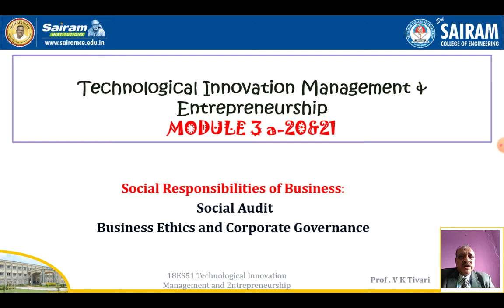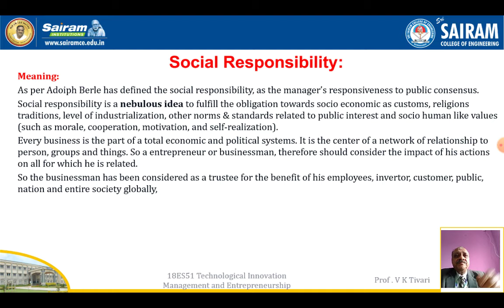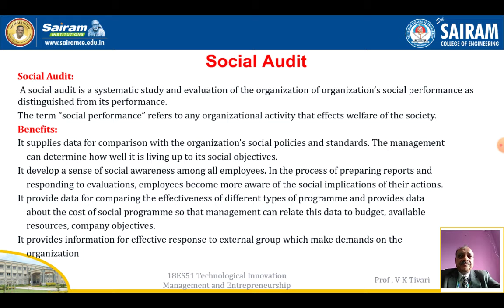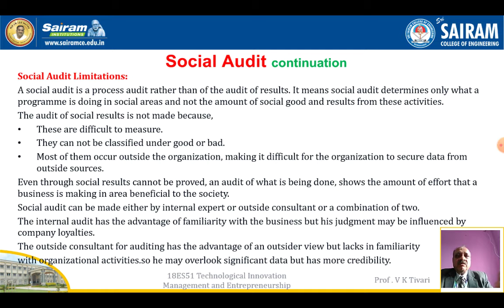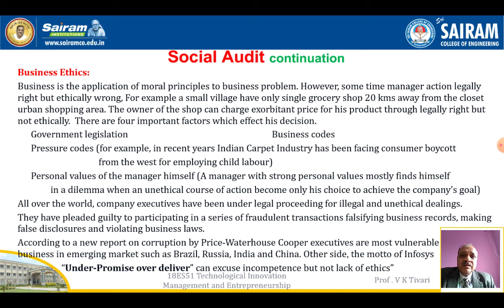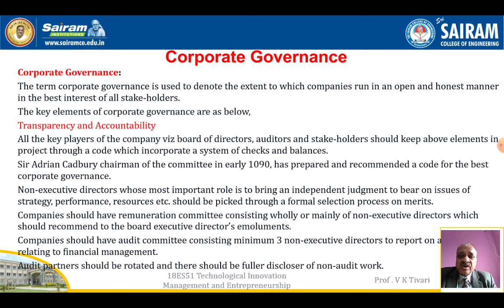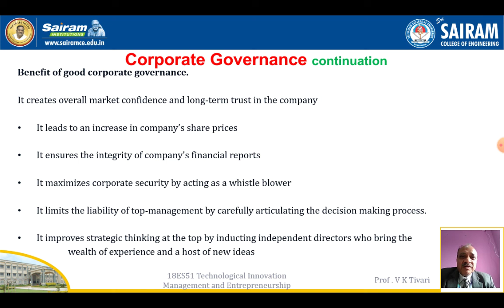lecture_video_18ES51_module3a_20_21_social_audit_VKTIVARI